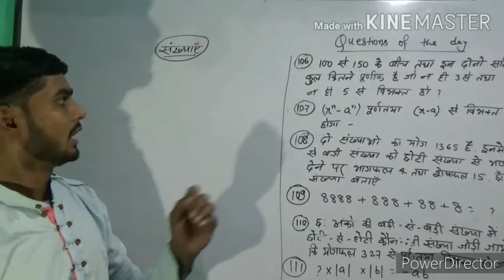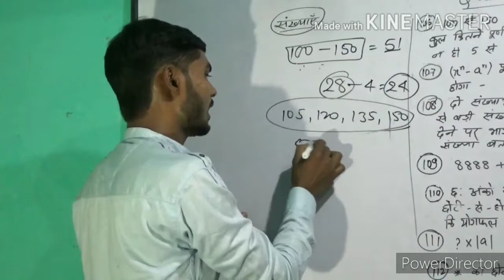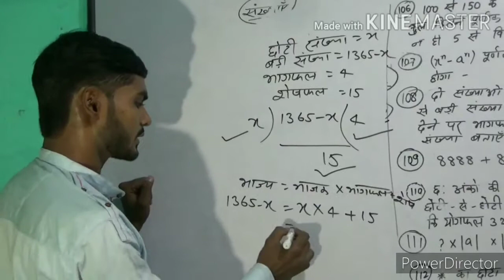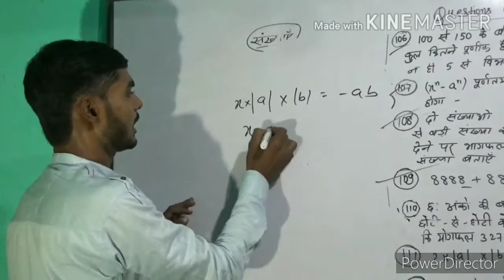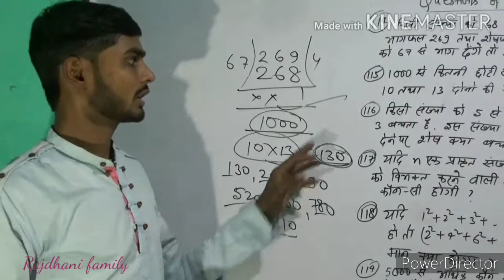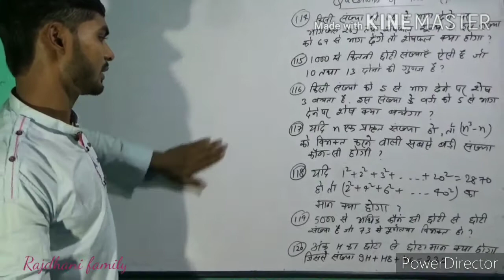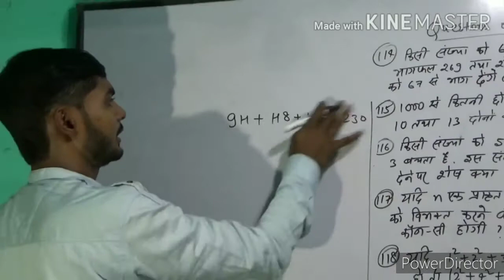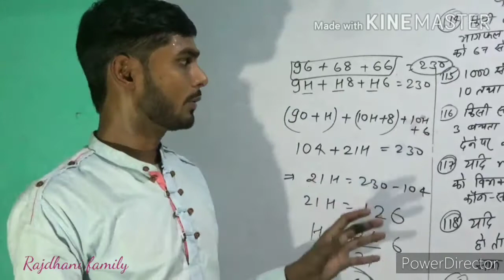Numbers (संख्याएँ ) R.S.Agrwal three writer ,part-8